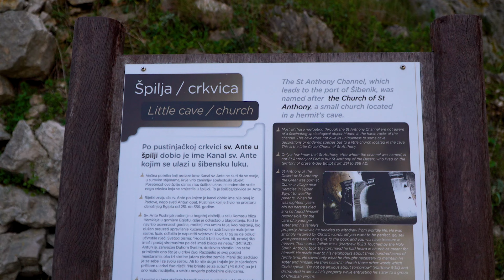Bajkovita Hrvatska 2: Špilja sv. Ante - Šibenik (BH-146)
Proizvodnja:
Adria ton production